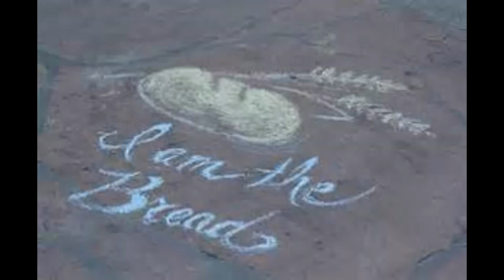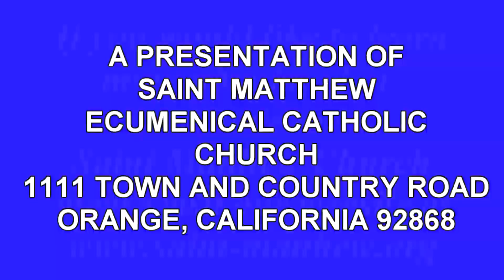I AM THE BREAD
Bishop Peter homily August 9, 2015